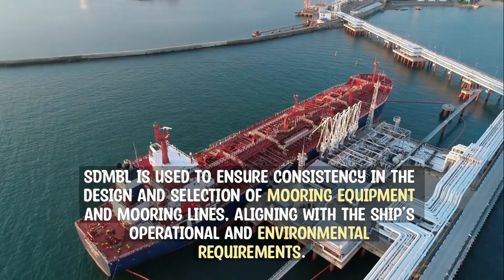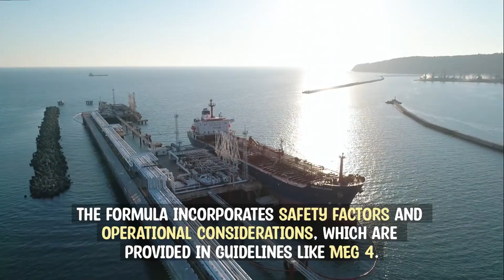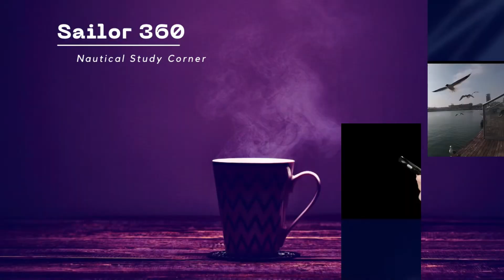What is SDMBL as per MEG 4 - Mooring Equipment Guide 4 2018 edition II Sailor 360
What is Ship design minimum breaking load (SDMBL) as per MEG 4 - Mooring Equipment Guide 4 2018 edition II Sailor 360

Hello Navigator ! Today our topic-
Video Sections:
0:00 - Introduction
0:05 - Explanation